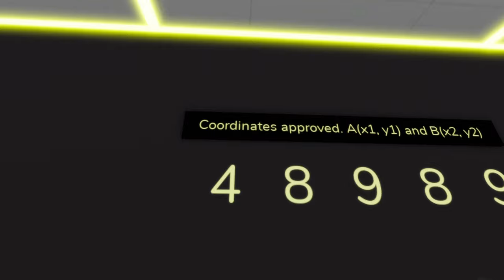DIESES BROOKHAVEN SECRET kennt NIEMAND! 😱 (Roblox Brookhaven 🏡RP | Secrets Deutsch)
💭In der heutigen Folge von Roblox Brookhaven RP habe ich (Majoo) euch  ein NEUES und MEGA GEHEIMES Secret gezeigt, was NIEMAND kennt!